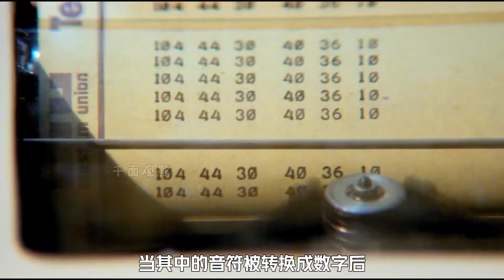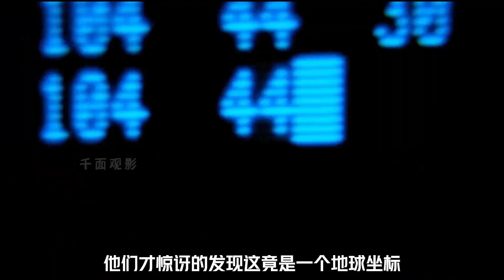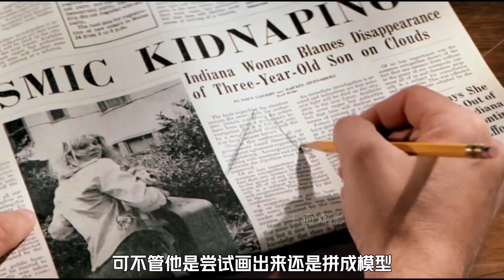科幻電影的里程碑，“外星人”形象的創造者，斯皮爾伯格最被低估的電影#科幻